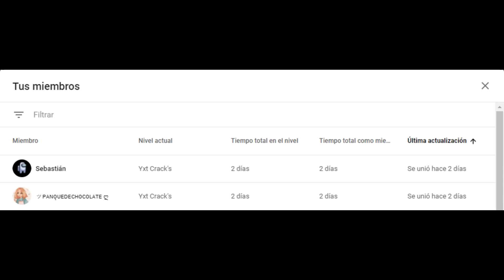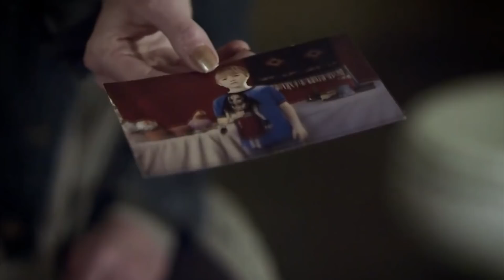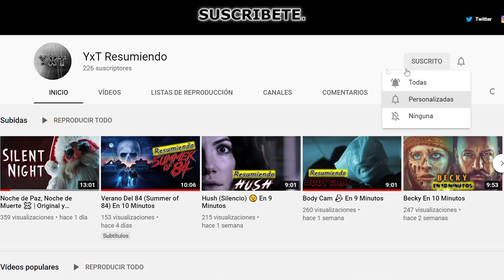Lilith La Muñeca Maldita (Finders Keepers) En 13 Minutos | Resumen